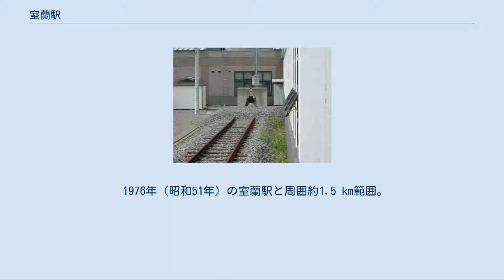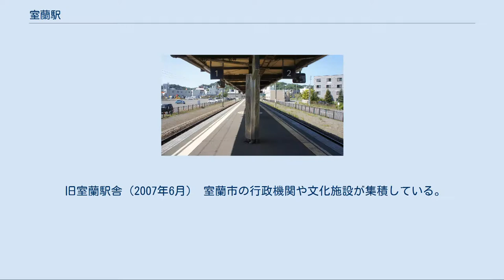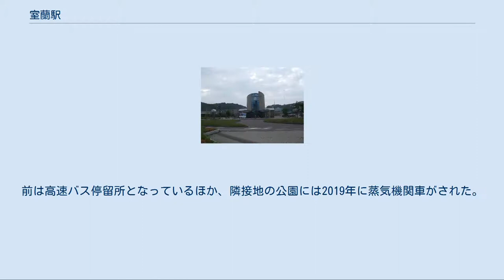室蘭駅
室蘭駅（むろらんえき）は、北海道室蘭市にある北海道旅客鉄道（JR北海道）室蘭本線（支線）の駅で、室蘭支線の終着駅。
電報略号はムロ。
 1976年（昭和51年）の室蘭駅と周囲約1.5 km範囲。
駅舎は左手。
既に斜陽産業となった石炭は苫小牧に奪われ、岸壁に面した貯炭場はすっかり草生して、ヤードには貨車の姿も殆ど無く、かつて石炭積出駅として小樽駅と競い活気にあふれていた姿は何処にもない。
雑貨埠頭としての役割を持つ中央埠頭さえもトラック輸送が主体で、駅舎裏手の貨物ホームから埠頭先端まで敷かれた貨物線は使われている気配が殆ど無い。
左端上方に向かって西室蘭駅への貨物支線が伸びている。
国土交通省 国土画像情報（カラー空中写真）を基に作成 頭端式ホーム1面2線の地上駅であり、東室蘭駅管理の業務委託駅になっている（早朝と夜間は駅員不在）。
みどりの窓口設置（営業時間7時20分 - 19時00分）。
夜間滞泊は設定されていない。
当駅から東室蘭駅間に回送列車がある。
 『室蘭市統計書』によると、近年の年度別乗車人員の推移は以下のとおりである。
 旧室蘭駅舎（2007年6月） 室蘭市の行政機関や文化施設が集積している。
むろらん広域センタービル（胆振総合振興局、室蘭市役所広域センタービル庁舎、室蘭信用金庫本店、北洋銀行室蘭中央支店など）は徒歩約4分、室蘭市役所本庁舎、入江運動公園（陸上競技場、温水プールなど）、北斗文化学園インターナショナル調理技術専門学校は徒歩約5分、室蘭地方合同庁舎、室蘭八幡宮、室蘭市文化センター（室蘭市民美術館併設）、NHK室蘭放送局は徒歩約10分、北海道立総合研究機構栽培水産試験場、室蘭港フェリーターミナルは車で約5分、測量山は車で約10分、絵鞆岬は車で約15分に位置している。
また、北海道室蘭清水丘高等学校、市立室蘭水族館や道の駅みたら室蘭への最寄駅になっている。
 現駅から北西に約600メートル離れた3代目駅舎は、観光案内所があるほか、鉄道関連の備品が展示されている。
前は高速バス停留所となっているほか、隣接地の公園には2019年に蒸気機関車がされた。
 なお、札幌市などの道央圏、函館市など道南との鉄道アクセスにおいて室蘭市の玄関となるのは、特急列車が停車する東室蘭駅である。
 北海道旅客鉄道（JR北海道） ■室蘭本線（支線） 室蘭駅 (M36) - 母恋駅 (M35)